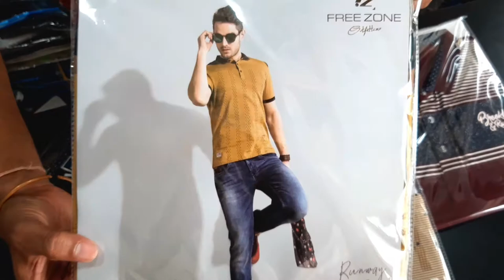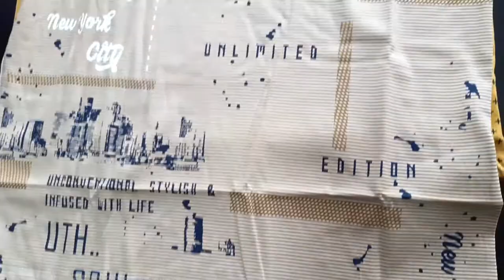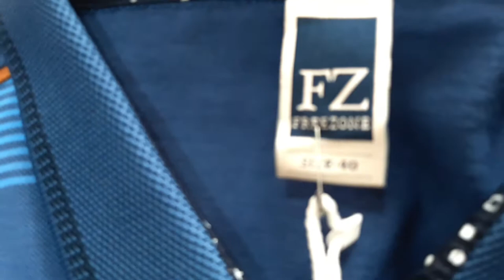BRANDED POLO TSHIRT/ COLLAR TSHIRT/ MENS POLO NECK TSHIRT/ POLO TSHIRT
Hlw Friends🙋‍♂️
In this video me apke liye hum apki demand par laay hai printed polo.neck tshirt jo ki bahatreen quality me hai is video me 6 diffrent colour and design dikhane wale hai hum apko in tshirts ka price reasonable price rahega or sath hi hum apko isme ek subidha dete hai ki ap koi bhi tshirt single pcs manga sakte hai

HUMSE JUDNE KE LIYE YA ORDER KARNE KE LIYE INSTAGRAM PAGE KO FOLLOW KARE👇🏻❤

             ❤❤❤❤ DHANYWAD ❤❤❤❤